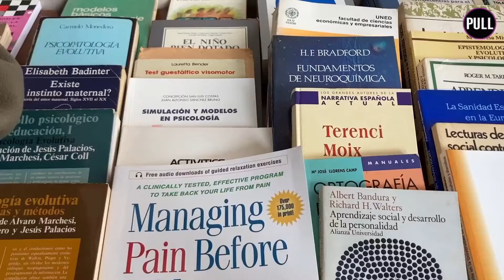Libros solidarios: una iniciativa de la Delegación de Psicología y Logopedia // Periodismo ULL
Durante la semana del 25 al 29 de abril, estudiantes miembros de la Delegación llevarán a cabo la iniciativa Libros Solidarios. A cambio de un euro, las personas interesadas podrán llevarse cualquier obra disponible y una impresión de regalo. Todo lo recaudado será donado a dos ONG: Probosco y la asociación René Rodríguez Tobar.